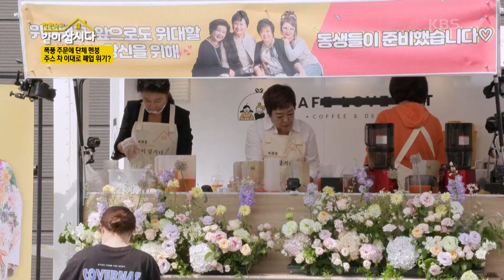폭풍 주문에 단체 멘붕♨ 주스 차 이대로 폐업 위기?! [박원숙의 같이 삽시다 2021] | KBS 210811 방송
폭풍 주문에 단체 멘붕♨ 주스 차 이대로 폐업 위기?!